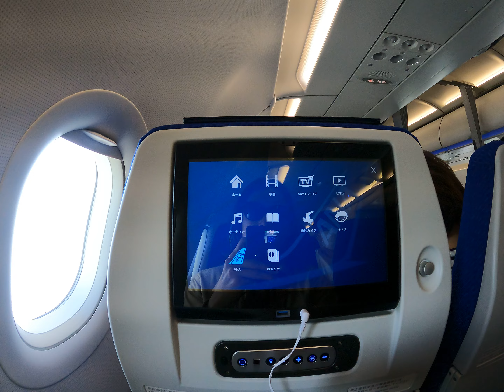FUKUOKA→NAHA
Hi! I’m [marc]. On my channel, you will find [toppic that i interested.
SKYDIVE/SAXPHONE/ Fashion and so on]. I love my lifestyle sharing my experiences with you.

[Upload Schedule]